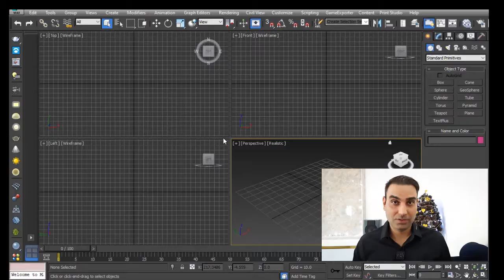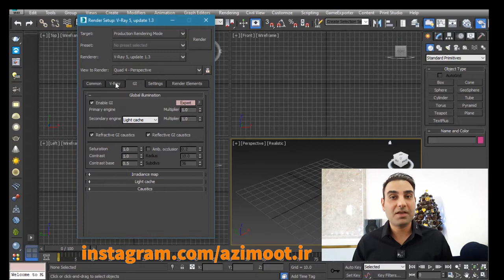VRay Render Presets Pro 🚀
Work less, Earn more❗

Your income and life are going to be better.
Boost the quality of your renders while reducing your render times up to 5 times with a single click.

Are you looking for the best VRay render settings file download?
Are you tired of your rendering time while your renders are not Real also?
Don't you want set tens of confusing render settings parameters constantly anymore?
Did you know if you set the wrong settings, your renders time will take longer and don't look Real?
VRay has complex algorithms render settings but don't you have enough knowledge about each of them?

You don't need to trial and error. You don't need to read or watch the tense of books and tutorials also. We've done all for you. Now, after ten years of training and experience, we've created a magic solution for you.

🟠What is the best solution for you?
The optimized and smart .rps format files which compatible with VRay 3/4/5/6 for 3ds Max 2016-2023.

🟠How do these VRay settings for 3ds max work for you?
1) Open the Scene
2) Load Preset with one click
3) Press Render Bottom
The tutorial video is in the product.

🟠Do not push yourself and your computer.
Don't lose your time and money by setting tens of render settings for each project every day. Instead of searching 3ds max VRay high quality render settings pdf to find 3ds max VRay render settings interior and exterior, download this 3ds max render settings. It contains Optimized VRay interior render settings and also VRay exterior render settings.

🟠Do you still doubt it?
In the worst scenario, if this VRay high-quality renders settings didn't work for you, you spent only few money, but if these VRay quick settings work for you, you'll earn thousands of dollars from these high-quality render settings 3ds max VRay. So, there is no risk. Trust us, download this VRay render setup for 3ds max now and enjoy it!
just see our community artworks on Instagram

🟠Short
Boost your rendering quality and speed up to 5X with one click.
Compatible with V-Ray 3/4/5/6 in 3ds Max 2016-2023
Simple, light, fast and customizable presets to use.
Individual presets for interior and exterior scenes.
Just load the presets, then click the render.

0:00 - How to render Real?
02:28 - VRay Render Presets Pro